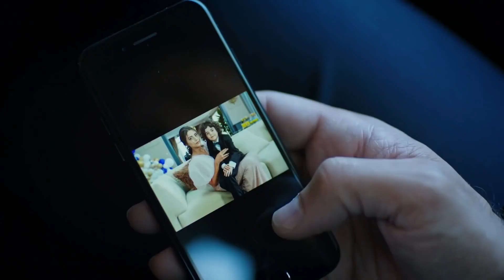سریال ترکی امانت - صحنه هایی از زحل - بخش ۹ | Legacy Turkish Series: Zuhal's Scenes - Part 9